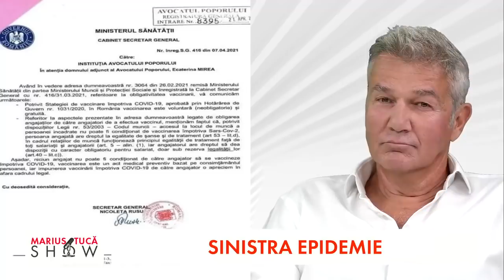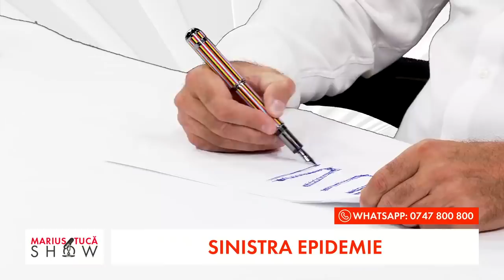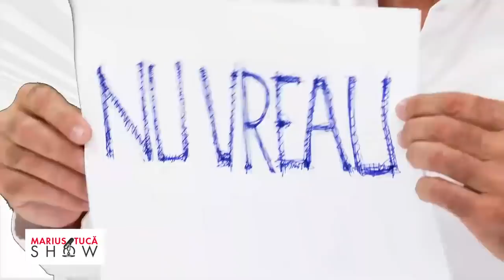Dan Bittman pornește mișcarea „NU VREAU” în rândul românilor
➥ Dan Bittman a pornit mișcarea „NU VREAU” în rândul românilor.
➥ Bittman a dat startul mișcării în emisiunea lui Marius Tucă.
➥ Dan Bittman: „Dacă au curaj, să apară pe Facebook cu o hârtie pe care să scrie NU VREAU”.